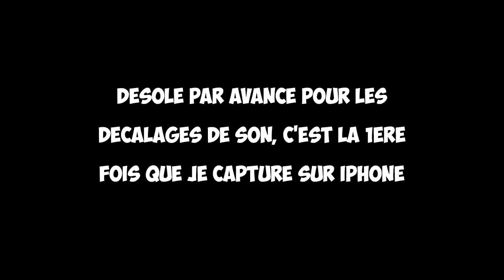[FORTNITE] MA PREMIERE PARTIE SUR IPHONE !